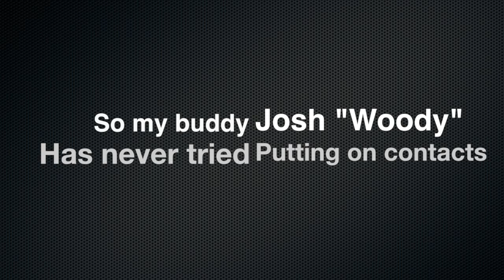First Time Putting On Contacts Epic Fail Part 1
My buddy Josh, AKA "Woody", has never tried putting contact lenses on his eyes before. With this amazing knowledge, my buddy Patrick and I help Woody the only way we care to - shove those lenses right into his eyes - unreasonable, uncensored, and completely unsanitary.

This is the cut and edited first few mins of this epic fail that could leave him blind, but i doubt we would be lucky enough to strike video gold of something like that. Still, this is part one where we rub into the crystal skull of old MR. Clean here and see just how much pain we can deliver to him, enjoy.

Also, check out Woody's sports channel here on YouTube if you want to see more of his beautiful bald head while he bitches about how shitty the cowboys are.

MeloDown (Woody)

For those of you that want to listen to the full intro song, check out Tristam & Braken, or for those lazy pricks out here, just click this link.

And finally, for those of you that wish to see more and more of your beloved MaceValor, hit the link below to go to my super mediocre Facebook page and share the love.